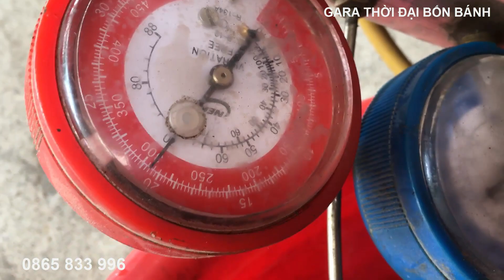Điều hòa ô tô không mát, không lạnh sâu nguyên nhân do đâu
Điều hòa ô tô không mát, không lạnh sâu nguyên nhân do đâu Trong trường hợp này lọc gió, gas, dàn nóng, lạnh, lốc điều hòa... là những bộ phận cần kiểm tra. Mặc dù đã bật điều hòa với chế độ cao nhất nhưng vẫn không thấy mát hoặc mát kém. Những hiện tượng điều hòa ô tô không lạnh sâu này đều có nguyên nhân rõ ràng nhé. Trong video này mình chia sẻ đến anh em một nguyên nhân dẫn đến thiếu ga điều hòa ô tô khiến bác chủ xe suốt ngày phải nạp ga mà vẫn không hết bệnh này nhé.
Danh mục: Sửa chữa điều hòa ô tô, sửa chữa ô tô, điều hòa xe ô tô không mát, điều hòa ô tô